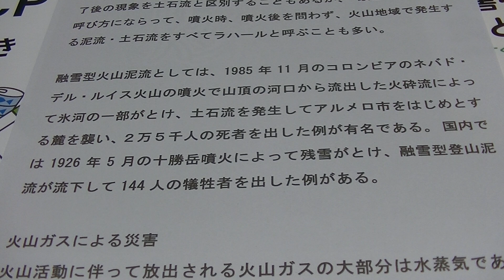融雪型火山泥流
融雪型火山泥流としては、1985年11月のコロンビアのネバド・デル・ルイス火山の噴火で山頂の河口から流出した火砕流によって氷河の一部がとけ、土石流を発生してアルメロ市をはじめとする麓を襲い、２万５千人の死者を出した例が有名である。 国内では1926年5月の十勝岳噴火によって残雪がとけ、融雪型火山泥流が流下して144人の犠牲者を出した例がある。

防災士教本より引用　参照

1961年生まれ
1982年6月栄養短期大学卒業
2022年3月定年退職
　　　10月2日から1日4週時間勤務　週24時間隔週パート開始
　　　10月25日防災士認定日
　　　12月コロナワクチン5回目接種
2023年4月ガイド養成講座受講

▼撮影環境
カメラ：iPhone7、eosrp、r6、r5 、PICK
編集ソフト：Wondershare Filmora11
パソコン：NEC LAVIE